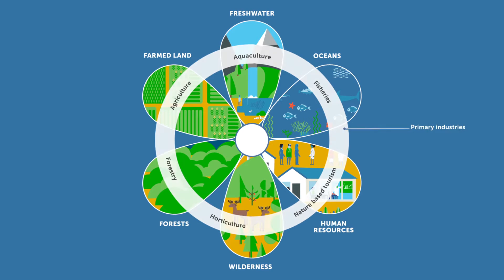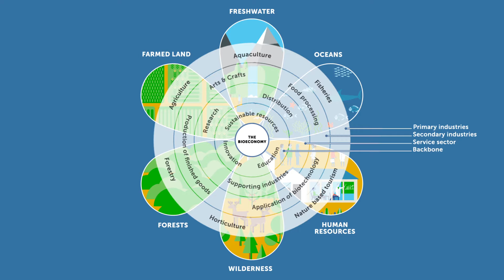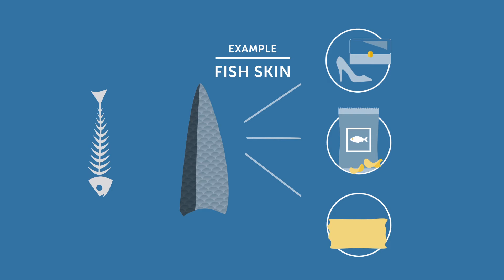The Blue Bioeconomy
Bioeconomy is the part of our economy that depends on biological resources. The blue bioeconomy is an important part of the whole bioeconomy.